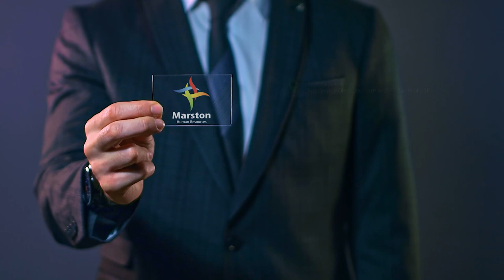Líder S/A com Enrico Milani (CEO da Vapza Alimentos)